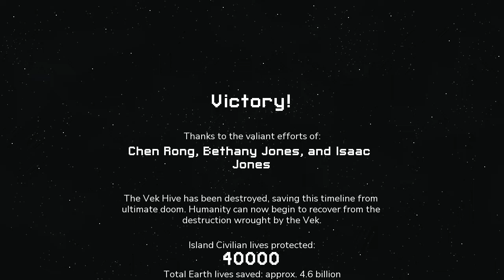[Into the Breach AE] Mist Eaters - Unfair4, Part 4